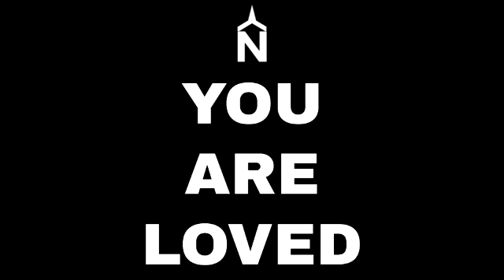06-18-23 No One Is Above The Law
Sunday, June 18th 2023 No One Is Above The Law
Worship The Lord with Northside Church from wherever you are!

We give our finances in obedience to God as our worship to Him.
Worship Him today by clicking this link to give online👇🏻

So thankful you chose to worship togetherapart with Northside!